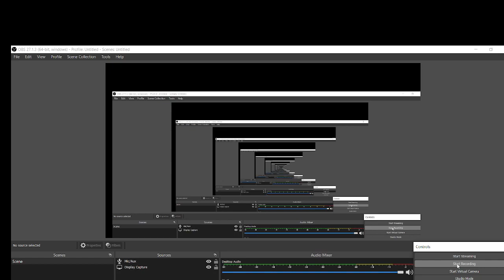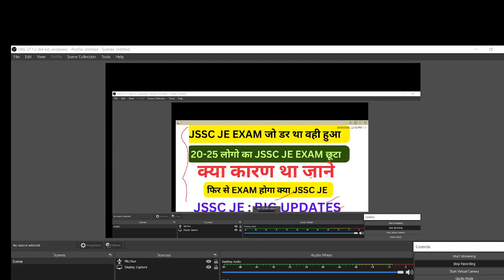JSSC JE जो डर था वही हुआ !! CENTRE के कारन EXAM छूटा !! मौका मिलेगा क्या JSSC JE BIG UPDATES